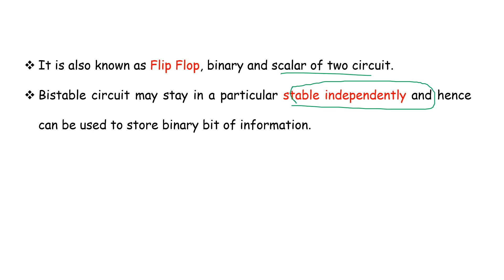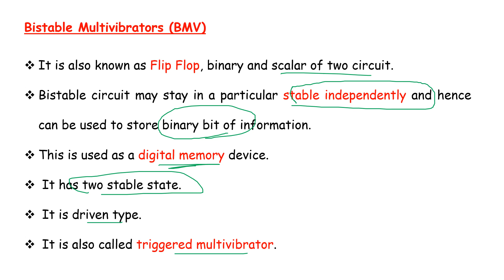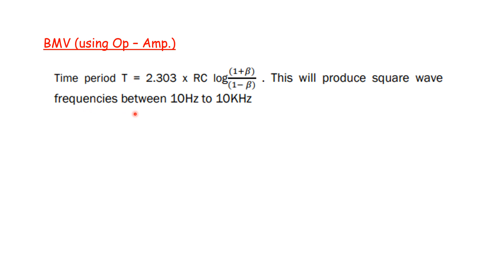PG TRB – PHYSICS | UNIT – X | Electronics | Bistable Multivibrators(BMV) | SS Academy for physics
PG TRB – PHYSICS | UNIT – X | Electronics | Bistable Multivibrators(BMV) | SS Academy for physics | Tamil

Electronics   shortcuts
Electronics  important points
Important points and shortcuts
Bistable Multivibrators  shortcuts
Bistable Multivibrators  important points
Bistable Multivibrators  Important points and shortcuts